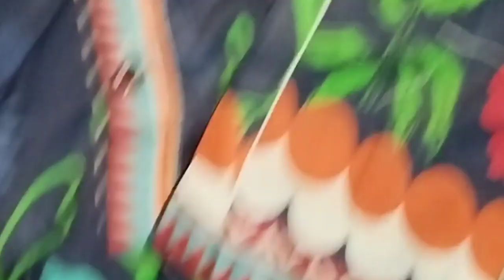Lawn Dress Design | Desin2024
lawn dresses design

lawn dresses design 2023

lawn dresses design 2024

lawn dresses design ideas

lawn dresses designs for girls
new lawn dresses design

new lawn dresses design 2023

new lawn dresses design 2024

summer lawn dresses design

beautiful lawn dresses designs

neck design for lawn dresses

fork design dresses lawn

lawn dress design cutting and stitching

lawn dress design 2024 all over

lawn dress design 2023 cutting and stitching

lawn dress design 2024 cutting and stitchin

lawn dress design 2022 cutting and stitching